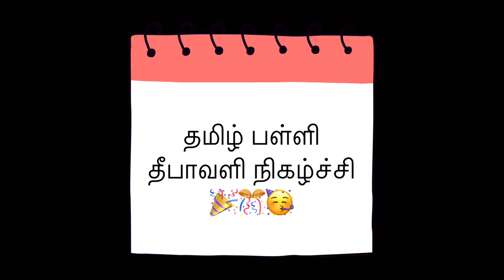கொஞ்சும் மழலை: என் பிள்ளை டோணியின் தமிழ் பேச்சு